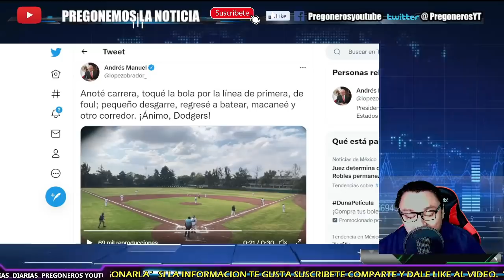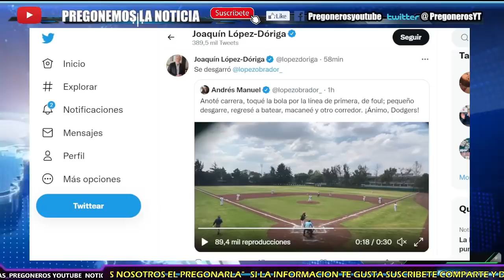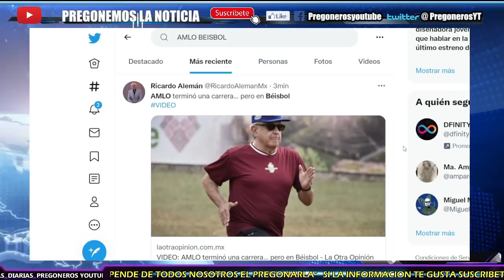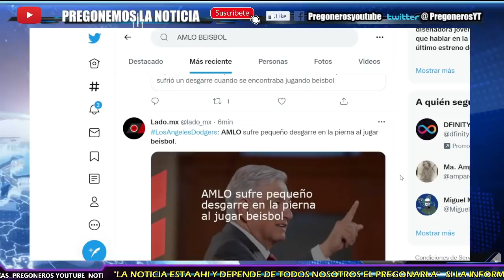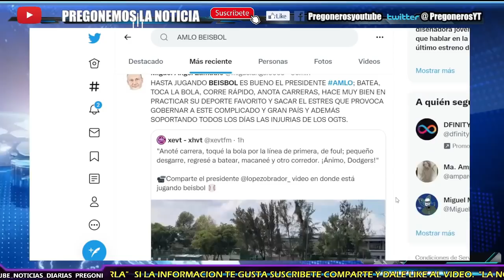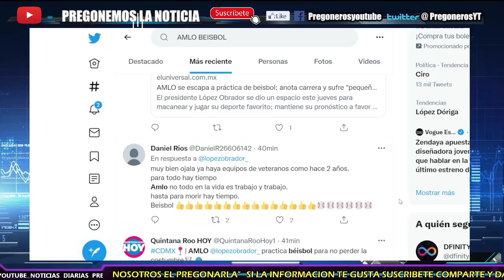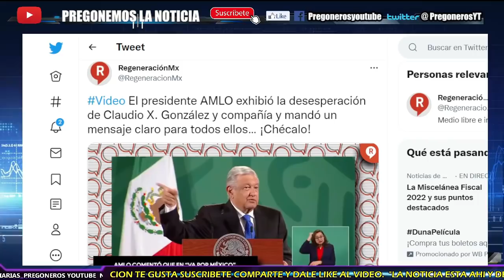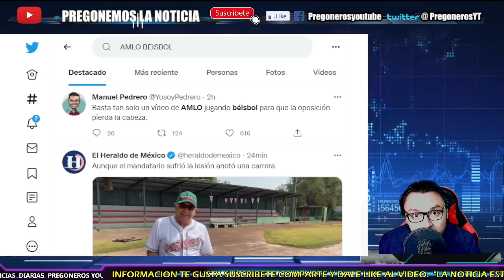¡ AMLO SE DESGARRA JUGANDO BEISBOL ! ¡ PUBLICA VIDEO Y OPOSICION SE RASGA LAS VESTIDURAS !